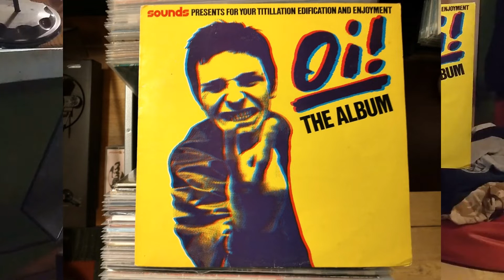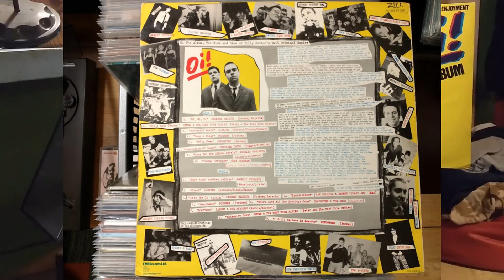4 Skins - Chaos Vinyl 1980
Strona B drugi utwór z płyty:

Various – Oi! The Album
Label: EMI  ZIT 1 / EMI  OC 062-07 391
Format: Vinyl, LP, Album, Compilation
Country: UK
Released: 1980